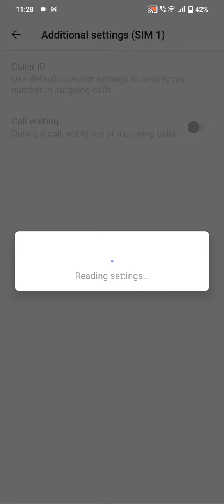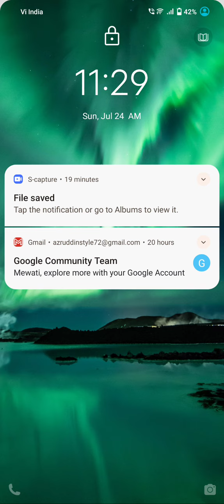How To Call Waiting In Oppo Reno 8,Oppo Reno 8 Mein Call Waiting Setting Kaise Karen,Call Waiting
How To Call Waiting In Oppo Reno 8,Oppo Reno 8 Mein Call Waiting Setting Kaise Karen,Call Waiting Problem Solve In Oppo Reno 8,

Call_Waiting_ Oppo Reno 8